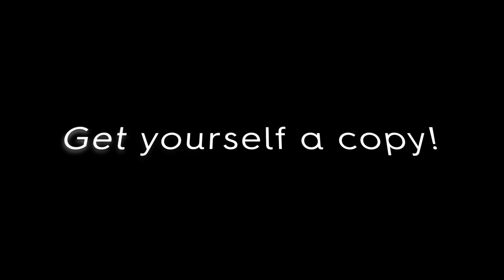Twenty Questions - Emma Viskic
Katy just adores the Caleb Zelic detective series by Emma Viskic, they're simply brilliant. You'll be glad to hear that all the planets have aligned and we managed to arrange a visit from Emma to chat about her latest book. Excitement levels to MAXIMUM!
'Those Who Perish' published by Echo Publishing